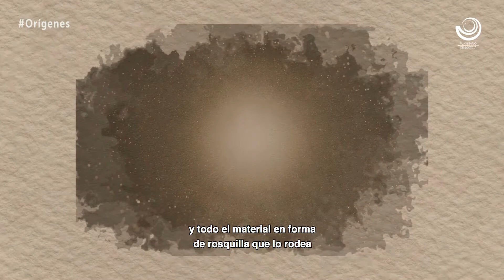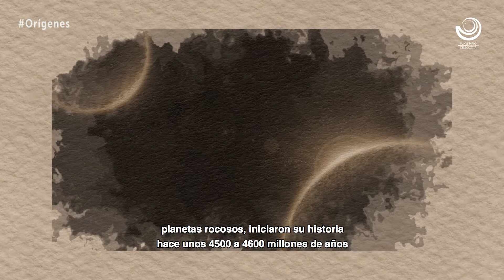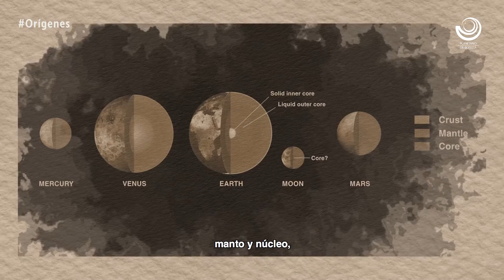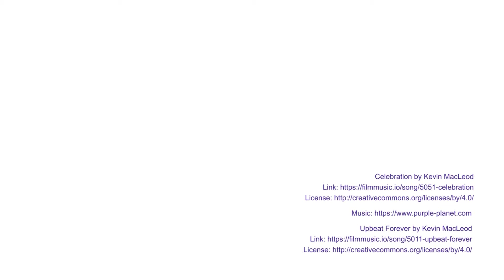Orígenes - Planetas rocosos: La llegada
El origen de los planetas rocosos se remonta al nacimiento mismo del sistema solar, un proceso lento que moldeó y transformó los materiales primigenios. Gradualmente se aglomeraron en grandes cuerpos con características variadas, diversidad de componentes y la capacidad de sustentar vida, como fue el caso de la Tierra. Entender cómo se formaron los planetas rocosos incluyendo nuestro mundo es vital para comprender la formación de miles de sistemas planetarios y su semejanza con el sistema solar.
¡Conéctate al segundo capítulo de la temporada 'Sistema solar: el inicio de una idea' de Orígenes!